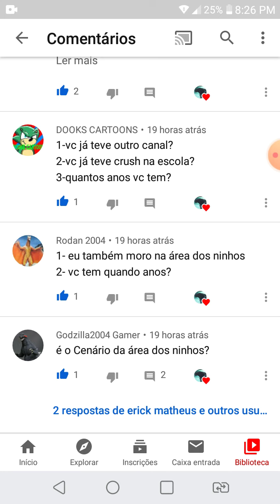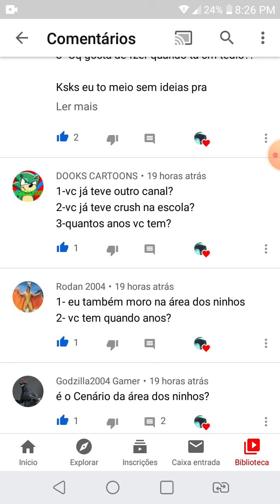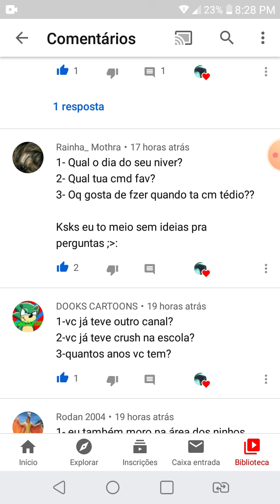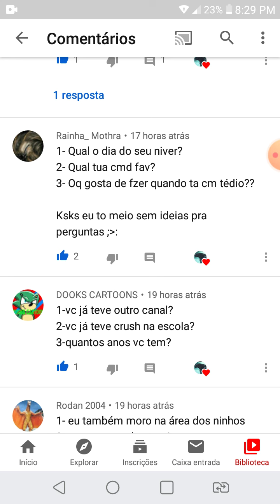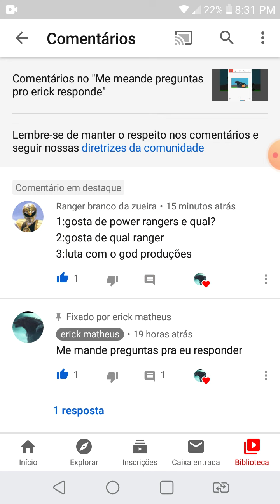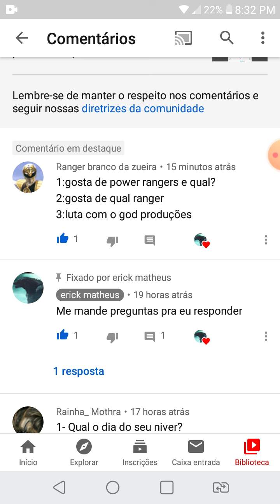Erick matheus responde